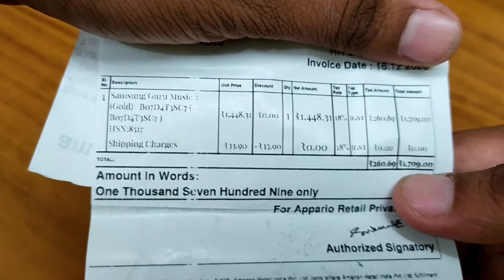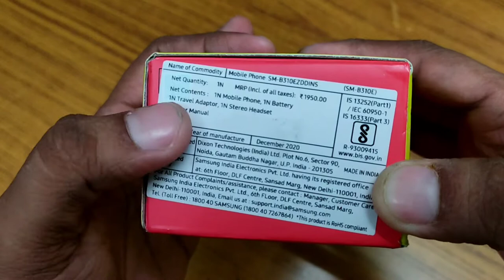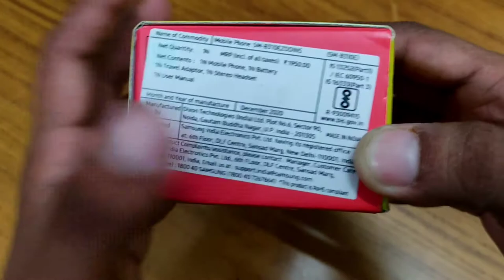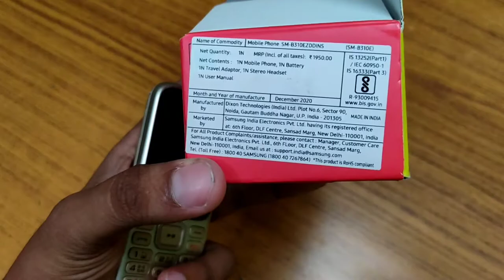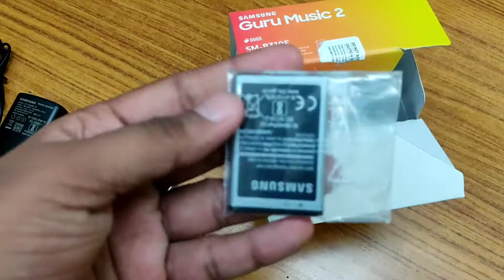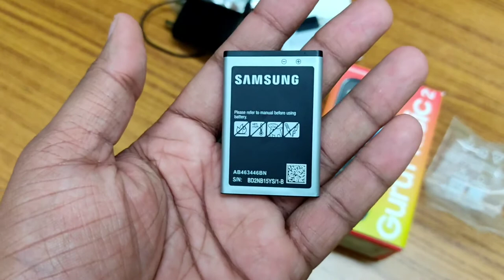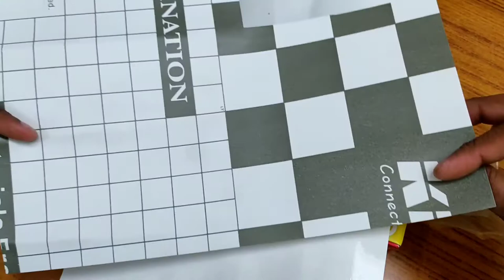Samsung Music Guru 2 phone Unboxing & Review GOLD color || Best phone under 2000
GOLD COLOR BUY LINK

BLUE COLOR BUY LINK

WHITE COLOR BUY LINK

BLACK COLOR BUY LINK